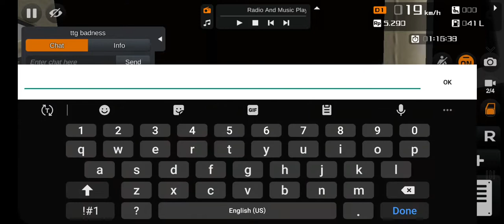bajan minibus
mmg ent /ttg ent